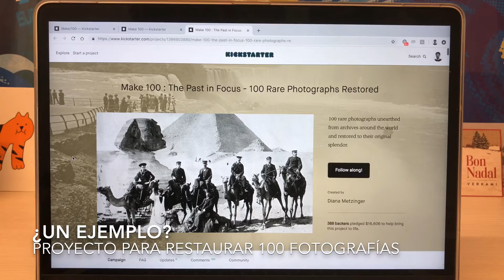Vlog #157: ¡Crea 100 “lo que sea” con crowdfunding! 🚀 😎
¡Crea 100 “lo que sea” con crowdfunding! 🚀 Vuelve Make 100 de Kickstarter, ¡conoce todos los detalles! 😎